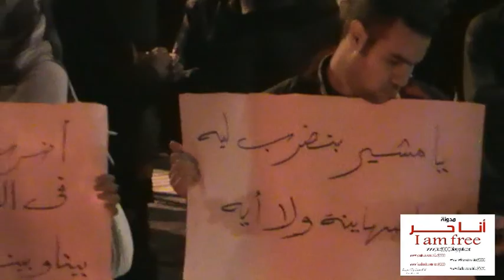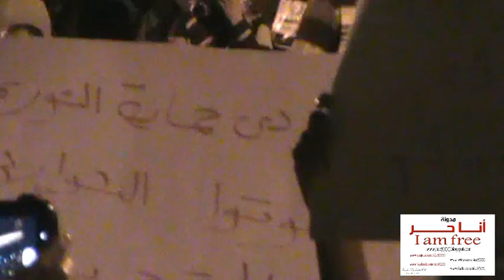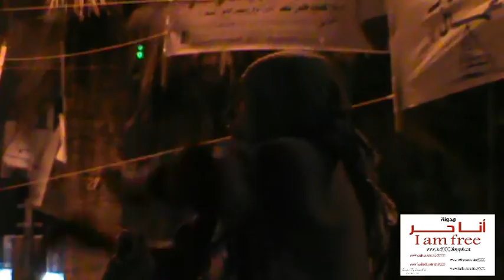هتافات أمام المنطقة الشماليه 19/11/2011